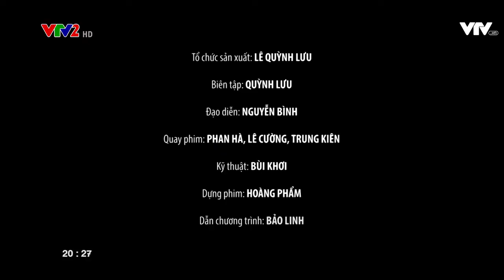Vai trò của men vi sinh đối với sự phát triển và sức khỏe của trẻ - Sống Vui VTV2 28/10/2017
Mời đón xem chương trình tư vấn:

VAI TRÒ CỦA MEN VI SINH ĐỐI VỚI SỰ PHÁT TRIỂN VÀ SỨC KHỎE CỦA TRẺ

Trong các yếu tố giúp trẻ phát triển cũng như đảm bảo sức khỏe thì men vi sinh đang nắm giữ vai trò vô cùng quan trọng. Vì sao đây lại là yếu tố giúp trẻ phát triển cũng như khỏe mạnh mà bố mẹ nào cũng nên biết tới? ThS.BS Đinh Thị Ngọc Hoa, bác sĩ chuyên khoa Nhi, BV Đa khoa Xanhpon sẽ tư vấn cụ thể trên 02 số của Chương trình Sống Vui phát sóng chính thức lúc 20h20, Thứ 7, 28/10/2017 (phần 1) và 20h20, Chủ Nhật, 29/10/2017 (phần 2) trên VTV2, Đài Truyền hình VN.